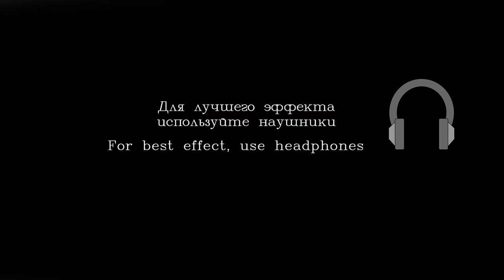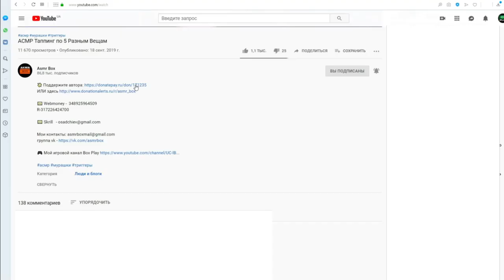СУПЕР БЛИЗКИЙ ШЕПОТ ДЛЯ СНА АСМР / ASMR CLOSE WHISPER